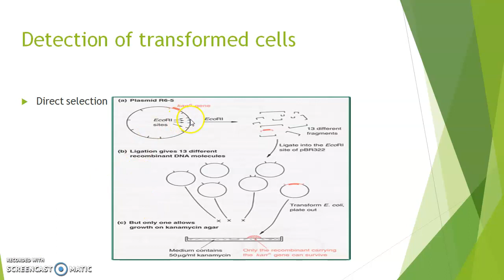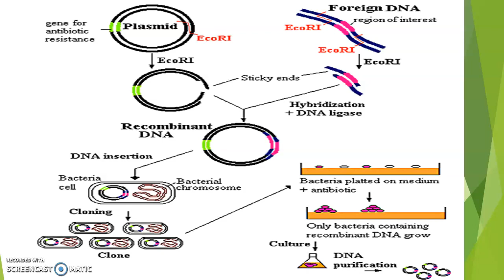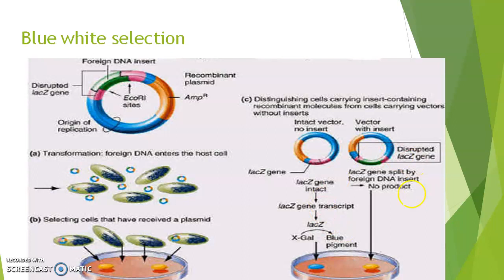blue white selection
Biotechnology VI Sem.BSc Zoology